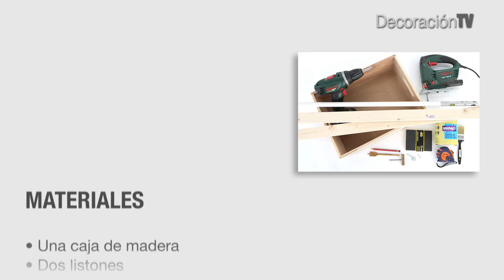Un toallero con estante | DecoraciónTV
Si tu baño es muy pequeño y necesitas sitio para guardar, atrévete y haz con cajas y una barra de cortina esta original estantería multiusos con toallero. Ideal.